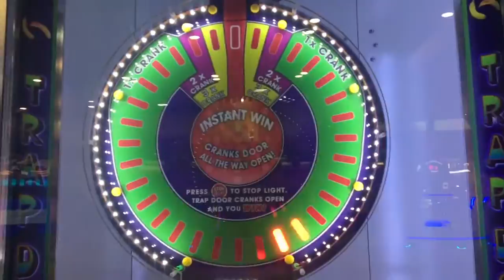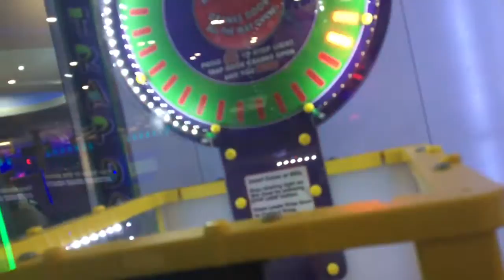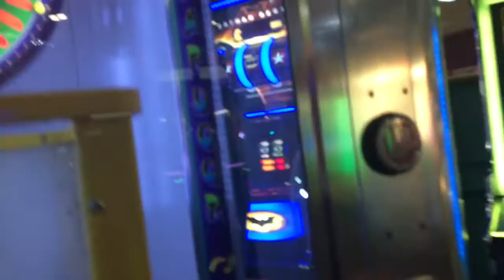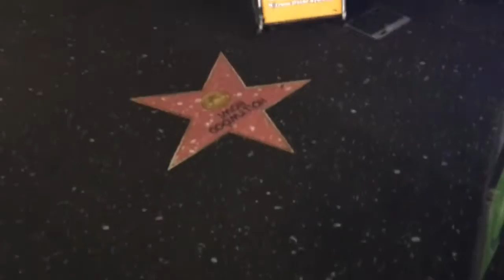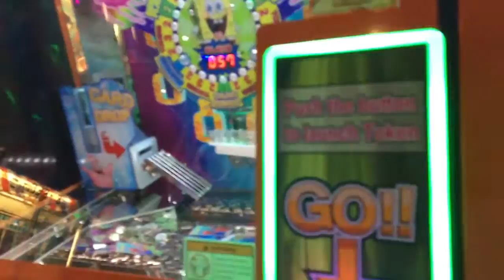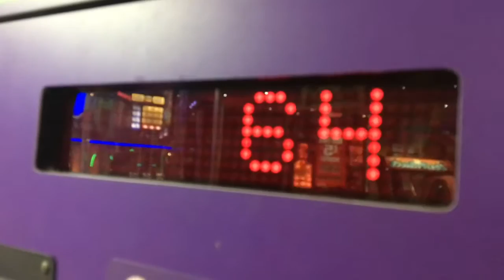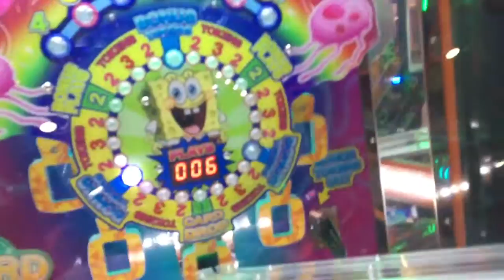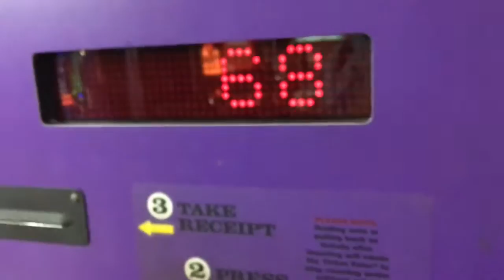Hollywood bowl arcade with Caitlin